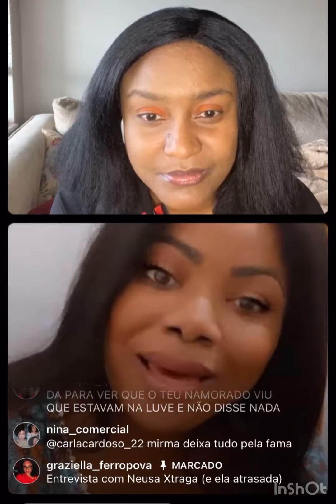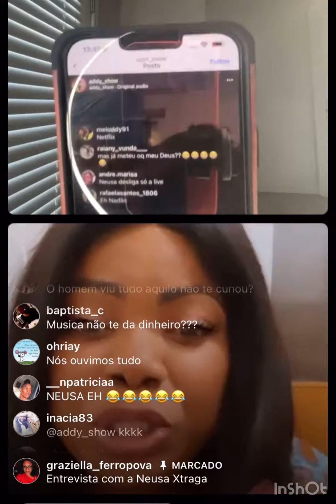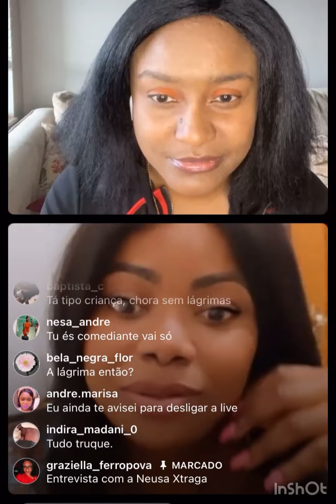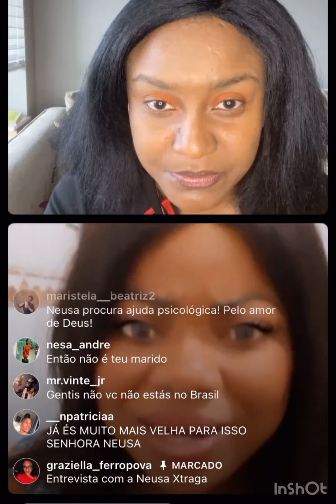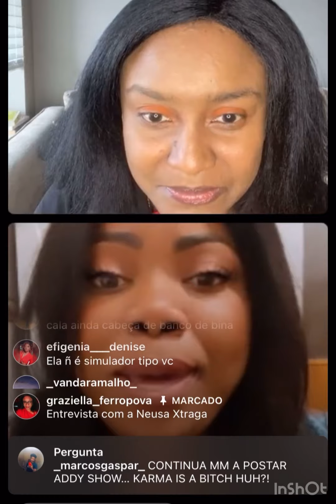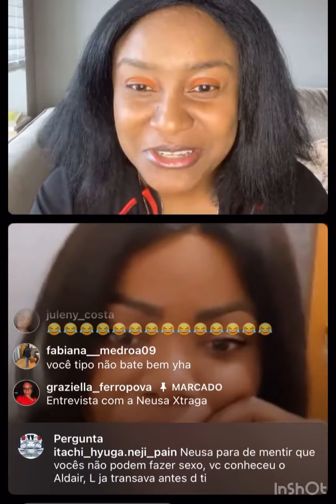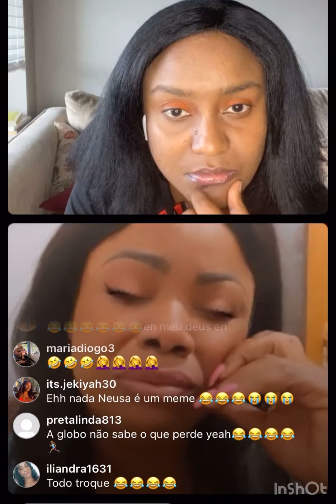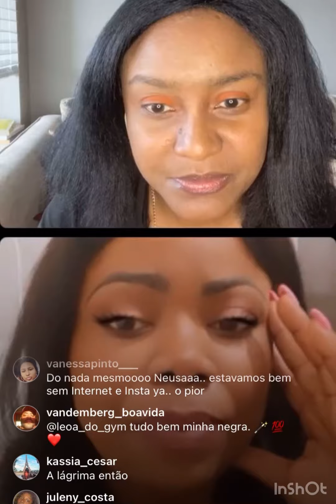Neusa diz que não sabia que live ainda estava liganda